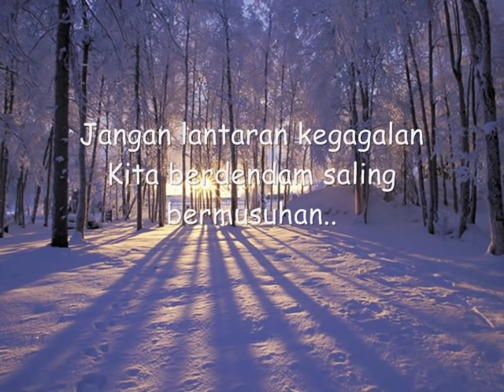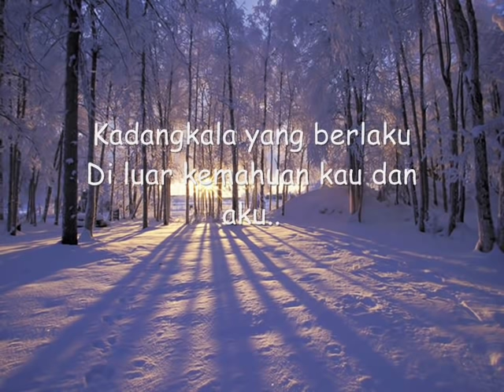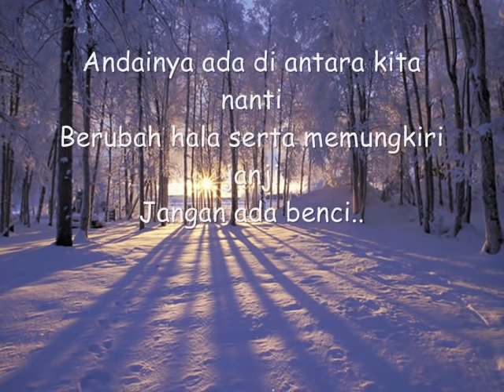Casey - Jangan Ada Benci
Kita hanya mampu merancang, tp hakikatnya tuhan yg menentukan segalanya...